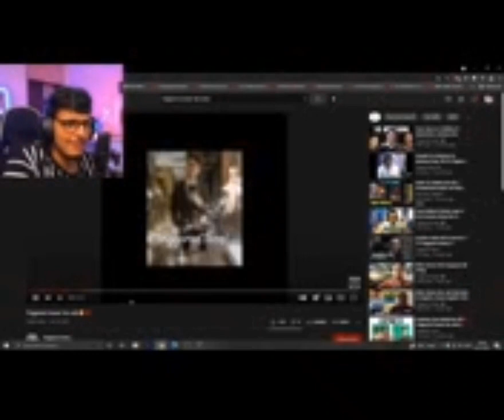thank you so much 😭❤️I got noticed🤧💗💗@liveinsaan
Thanks Nischay for noticing me😭💗7 October 2021 I got noticed 🤧💗